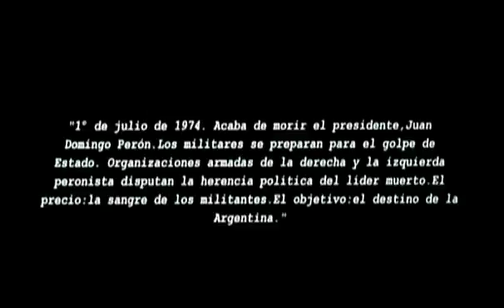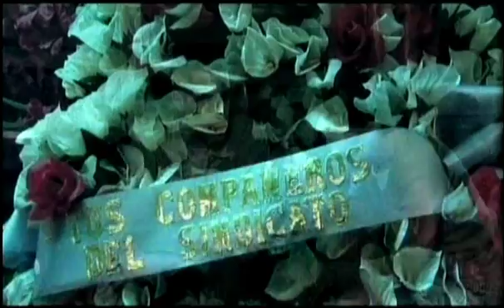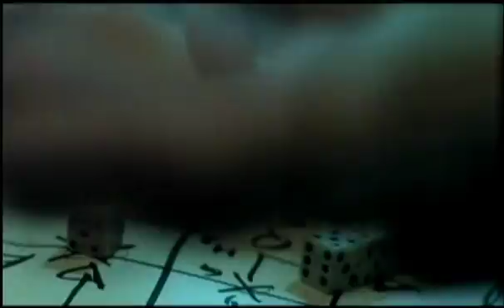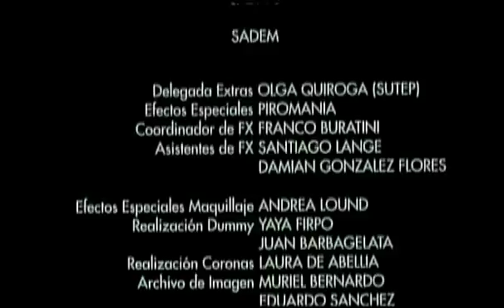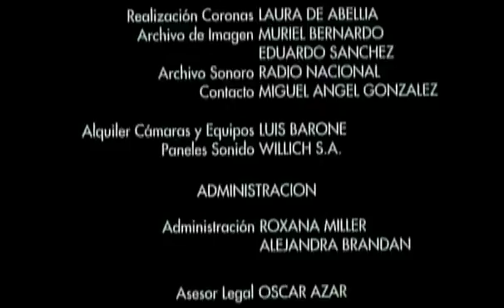La vida por Perón (2004 / Dir. Sergio Bellotti, con Esteban Lamothe) Película Completa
Sinopsis: Año 1974. El día de la muerte de Juan Domingo Perón, Alfredo se entera que ha fallecido su padre. En el curso del velorio, él y su familia serán prisioneros de una organización armada que planea robar el cadáver de Perón y sustituirlo por el de su padre.

Dirección: Sergio Bellotti

Guion: Sergio Bellotti, Daniel Guebel, Luis Ziembrowski

Reparto: Esteban Lamothe,  Cristina Banegas,  Belén Blanco,  Julián Krakov,  Raquel Albéniz, Luis Ziembrowski,  Oscar Alegre,  Beatriz Thibaudin,  Andrés Mangone